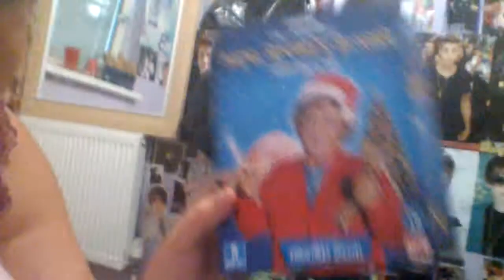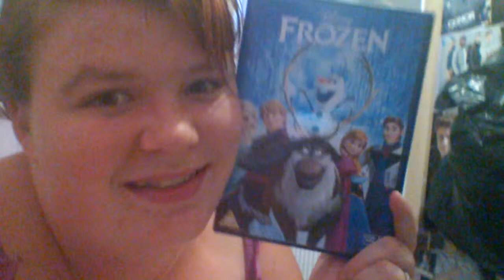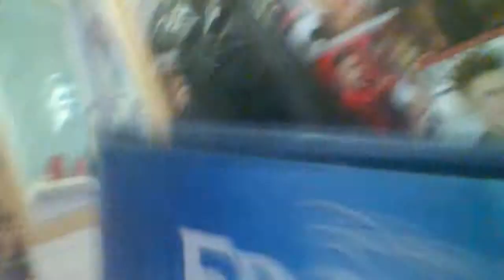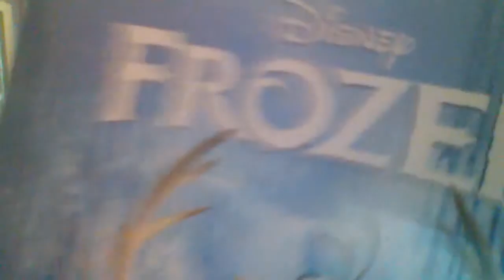MY SUMMER VLOG DAY 9 Part 2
Watch all these youtubers:
Pewdiepie
Pointlessblog
Thatcherjoe
Casper lee
Mynameschai
Zoella
Sprinkleofglitter
Marcus butler
Niomi smart
Jim chapman
Tanya burr
Cutiepiemarzia
And more.